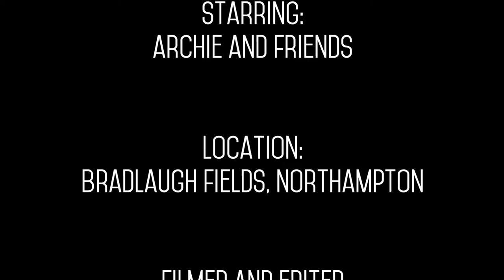Archie - Our Border Collie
Short video of our border collie Archie who we got as a rescue in March 2016.